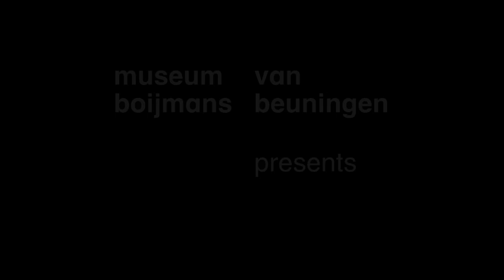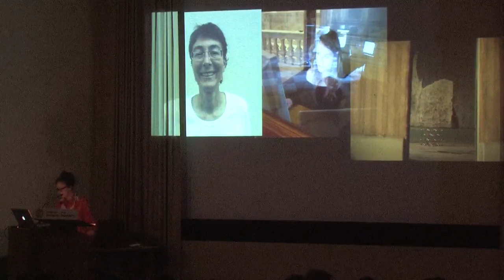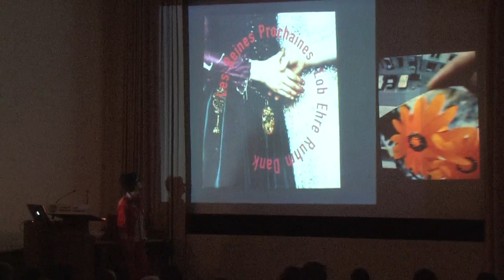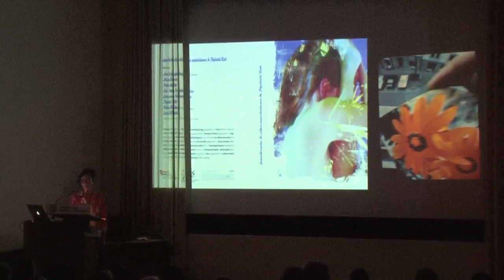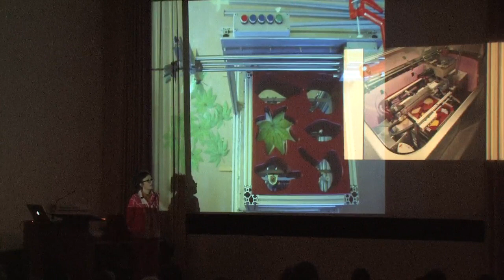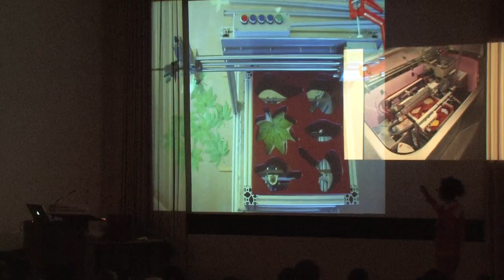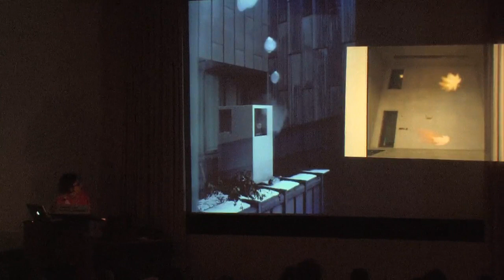Pipilotti Rist lecture 8/11: My crew, my family & permanent installations (Eng)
At some moments Pipilotti Rist’s lecture in Museum Boijmans Van Beuningen gets an intimate quality. You seem to be guided through a photo album, with snapshots from Pipilotti’s youth and college years and portraits from her family and friends. In this part, she thus pays tribute to the people that help her make her art.